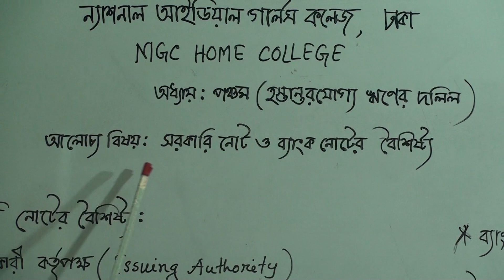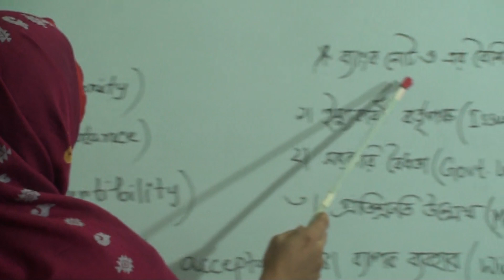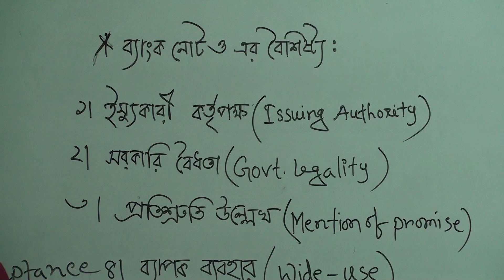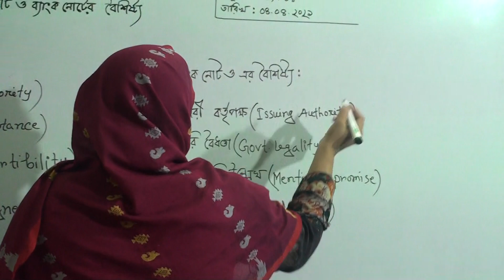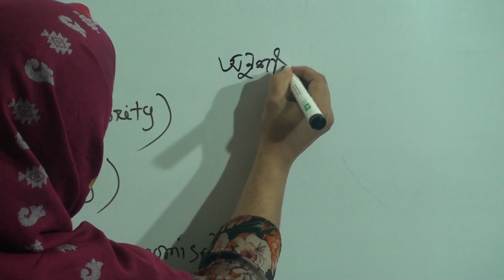একাদশ (২য় পর্ব) শ্রেণির ফিন্যান্স, ব্যাংকিং ও বিমা (২য় পত্র), লেকচার নং-২৮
বিষয়: ফিন্যান্স, ব্যাংকিং ও বিমা (২য় পত্র)
লেকচার নং-২৮
আলোচ্য বিষয়: সরকারি নোট ও ব্যাংক নোটের বৈশিষ্ট্য
প্রভাষক: জ. আমাতুস সালাম